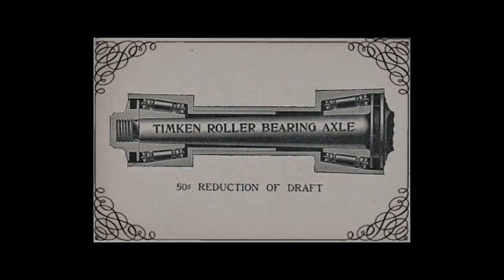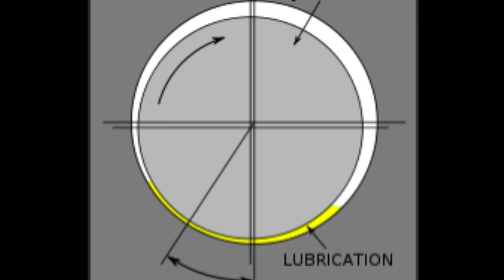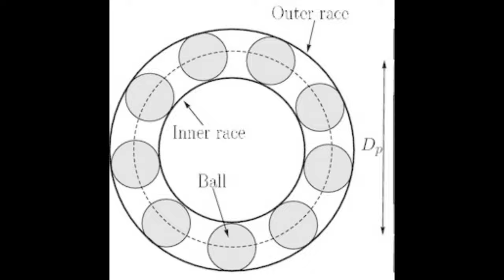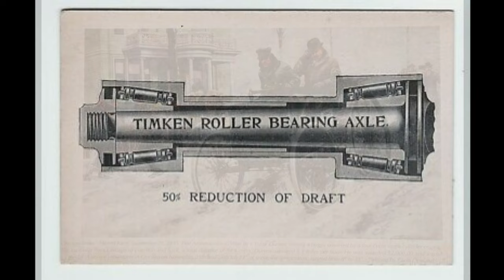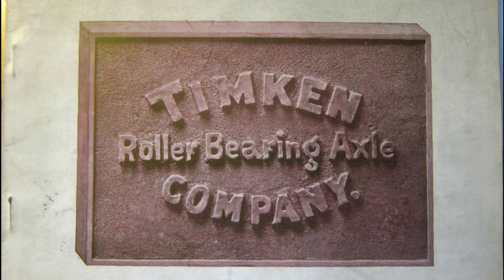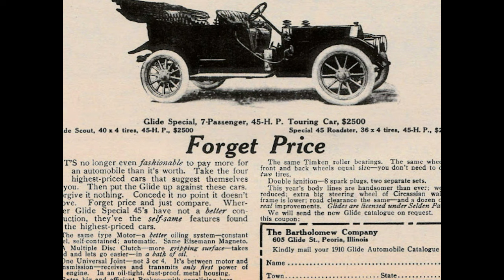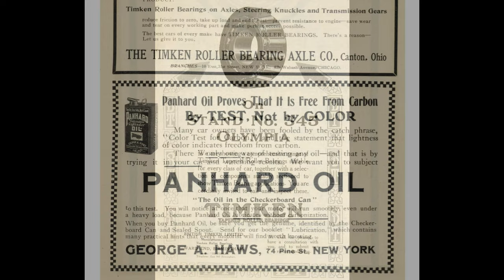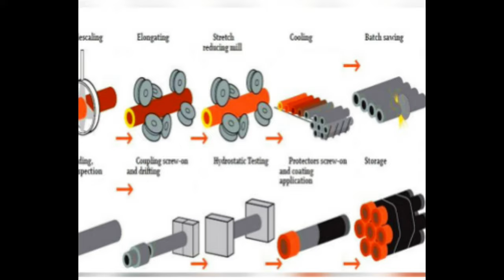Timken - VCH Special #39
Though this company did not make cars, few cars were made in the early 20th century without this company.  Special thanks to Bob Liebensperger, who provided the knowledge and support to make this special possible.